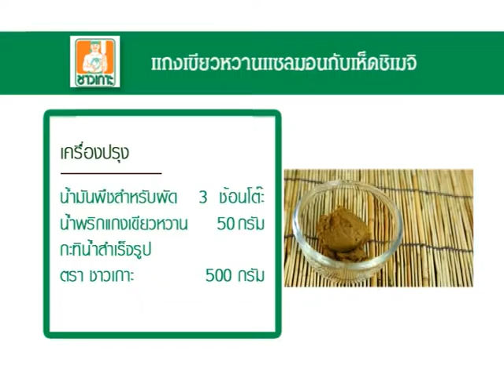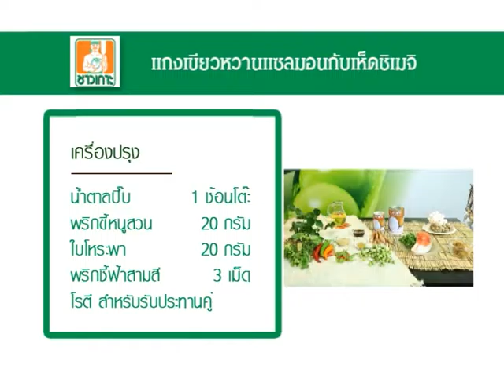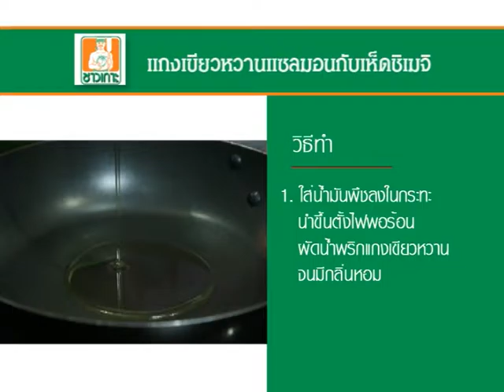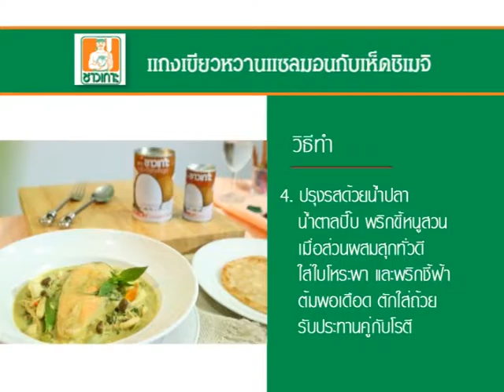" แกงเขียวหวานแซลมอนกับเห็ดชิเมจิ " สูตรเด็ดเคล็ดอร่อยกับผลิตภัณฑ์ชาวเกาะ